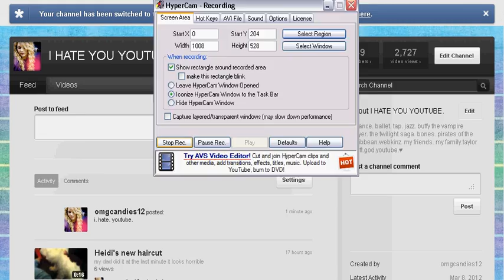Go die in a hole, youtube.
change the design back.